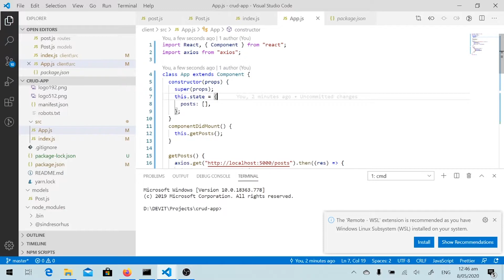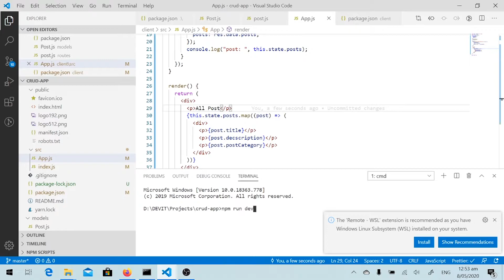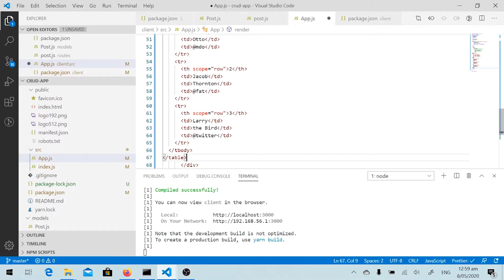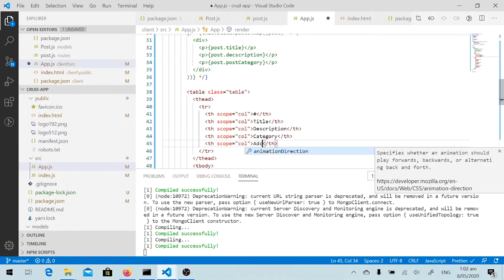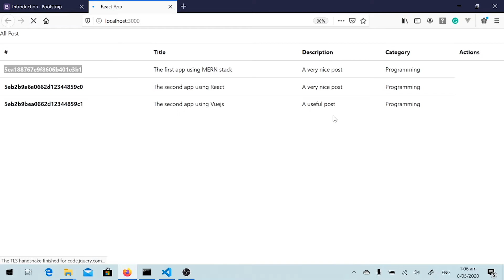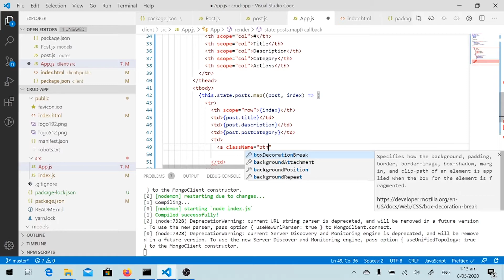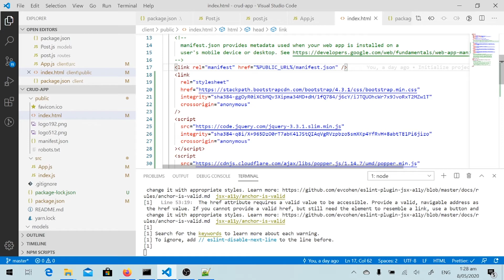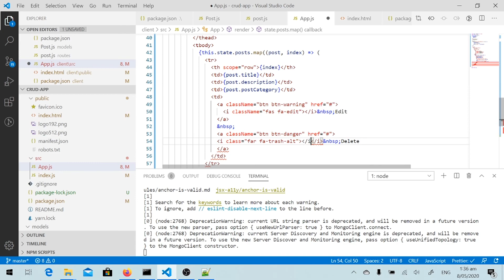Creating a MERN stack CRUD app | Part 03 - Front end - Display all posts #2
Tutorial series of MERN (Mongodb, Expressjs, Reactjs, Nodejs) stack application for CRUD operators from scratch.
Part 3: Get all data from MongoDB and display on the web browser using Reactjs - Styling with Bootstrap